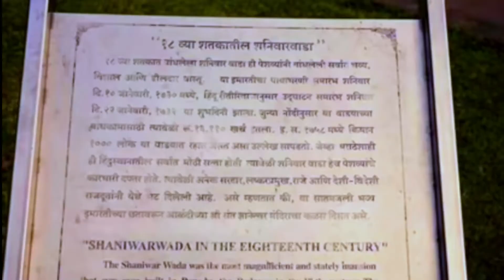शनिवारवाडा-पुणे-Shaniwar-Wada-Pune-Horror-Shaniwarwada-Pune-Maharashtra -Historical-payalkite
blog ki duniya

This Channel is for Reviews,Family Blog ,daily Blog ,traval blog, Demos,Makeup, Styling Tips,Diys, Health and Much More.

Here we are for spreading the knowledge in the Marathi Language.